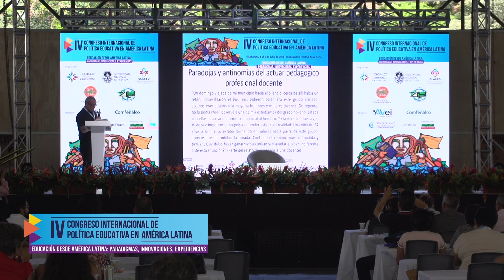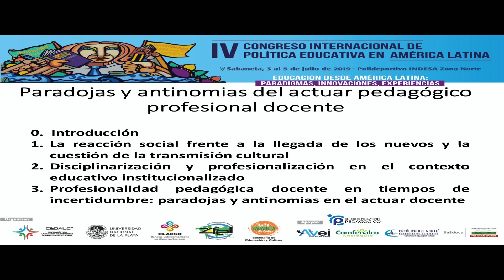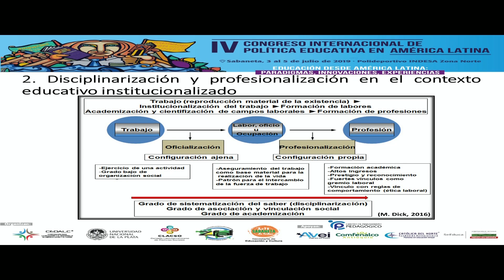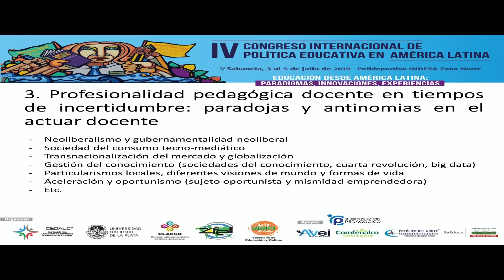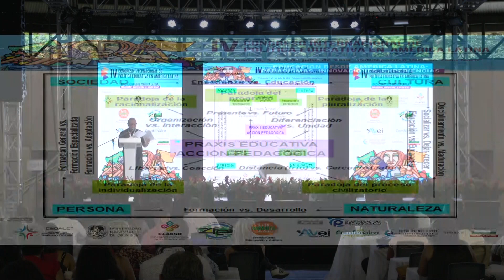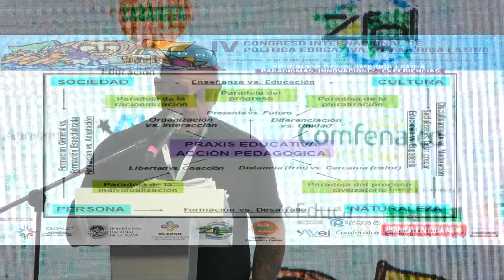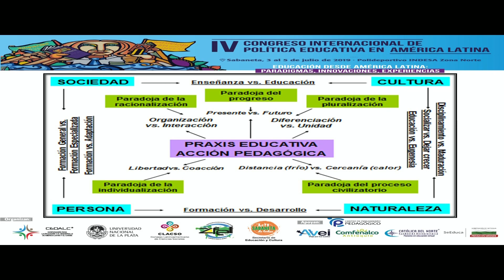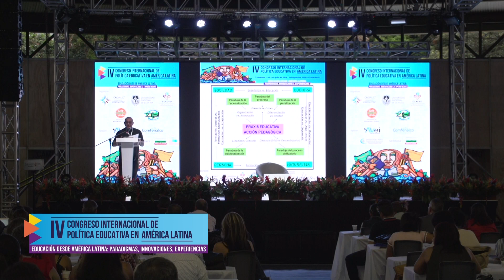Andrés Klaus: "Paradojas y antinomias del actuar pedagógico profesional"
IV Congreso Internacional de Política Educativa en América Latina.
Educación desde América Latina: Paradigmas, Innovaciones, Experiencias.